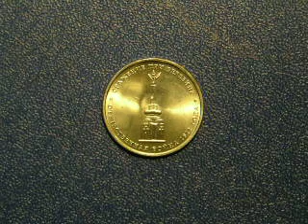Сражение при Березине